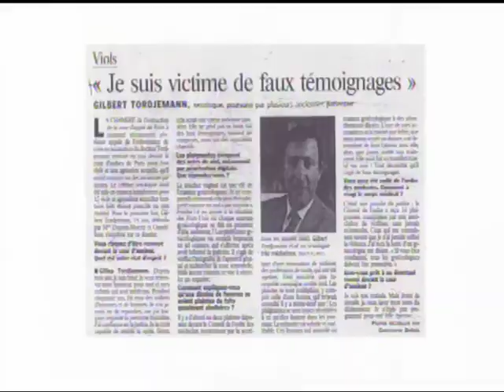Sex-Crime - EP#02 - The Tordjman Case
Directed by Juliette Armanet.

In April 2009, the last appear of Tordjman was at the Assize Court of Paris, accused for seven rapes by his patients and two sexual assaults. He has always protested his innocence but he died a month before his trial. Was it really a sexual predator?